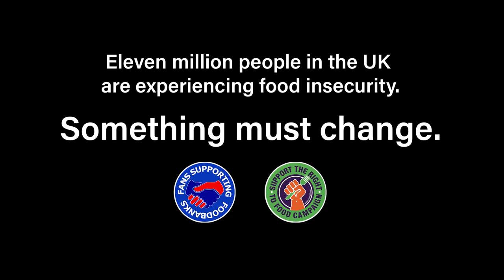Peter Hooton & Keith Mullin – Feel the love